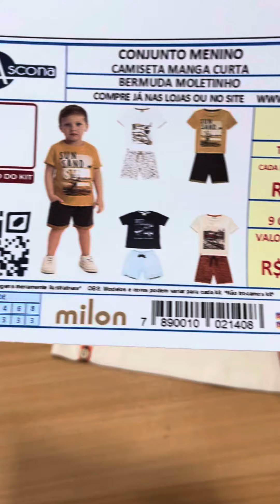KIT ATACADO - REF: 224-051024 - R$65,50 CADA - MENINO VERÃO - TAM. 4/8 COM 9 CONJUNTOS - MILON